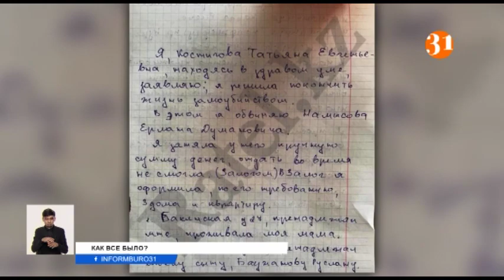Правда о суициде: что рассказал сын предпринимательницы, которая наложила на себя руки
В Караганды сын владелицы обменного пункта рассказал свою версию причины самоубийства матери. Татьяна Костыгова покончила с собой 16 ноября, а в предсмертной записке указала виновным высокопоставленного полицейского. Сын предпринимательницы уверяет, что его мать попала в финансовую ловушку и не выдержала давления.
Все началась в 2014 году, когда обменный пункт, принадлежащий матери Руслана Баужанова, ограбили. Тогда глава районного отдела полиции якобы предложил женщине деньги взаймы.
РУСЛАН БАУЖАНОВ, сын Татьяны Костыговой:
– Она заняла у него 200 тысяч долларов. Ежемесячно платила проценты около 10 тысяч долларов. После этого у нее возникли финансовые трудности, и она попросила у него отсрочки. Он дал отсрочку, но потом сказал: «За эту отсрочку ты должна уже 320 тысяч долларов.
Татьяна Костыгова отдала свою квартиру и жилье родственников. В итоге, люди потеряли свое жилье. Динара Фризен одна из них.
ДИНАРА ФРИЗЕН, пострадавшая:
– 27 февраля ко мне пришли родственники полицейского в целой группировке 10 лиц. Попали ко мне домой незаконно. Устроили там дебош, начали громить мебель. Вызвала полицейских, которые стояли в коридоре и за этим всем наблюдали.
В общей сложности, по словам сына Татьяны Костыговой, она передала правоохранителю четыре квартиры и три дома. Пострадавшие знакомые стали писать на нее заявления в полицию. Под следствием оказалась сама Татьяна и ее сестра Наталья.
ЕЛЕНА КАППА, племянница Татьяны Костыговой:
– Каждый раз при встрече полицейский очень сильно угрожал. Садясь в машину, он чуть ли не шмонал их полностью, чтоб не было телефонов, и даже доставал пистолет и наводил на них. Говорил, что мне нужны проценты, давайте залог.
Полицейский, которого Таятьна Костыгова обвинила в вымогательстве, отказался от комментариев. Его адвокат ответил, что все люди, лишившиеся своего жилья, подписывали документы добровольно, и поэтому суды проиграли. Он также предупредил, что в случае недостоверных сведений будет обращаться в суд на журналистов.